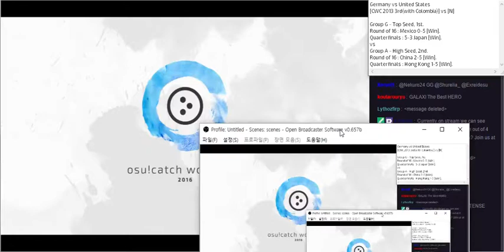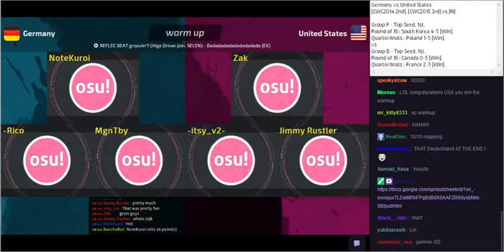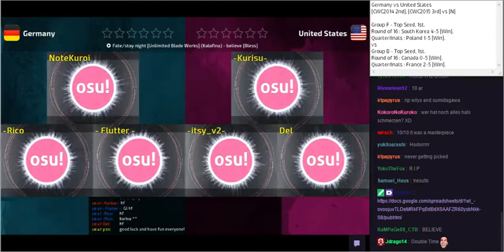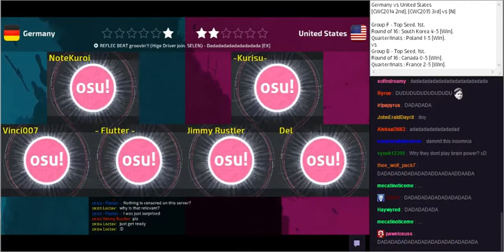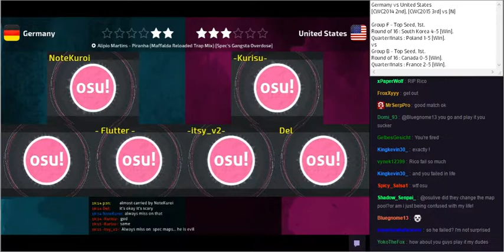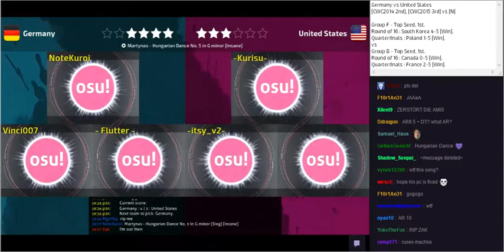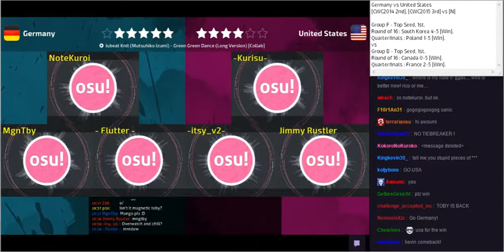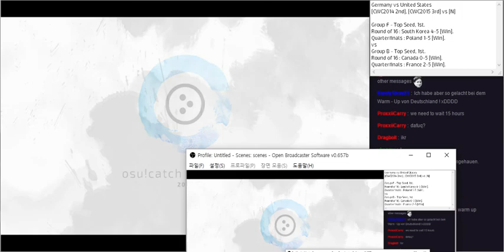osu!catch World Cup 2016 Semifinals - Match M - Germany vs United States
Recorder : cuzia